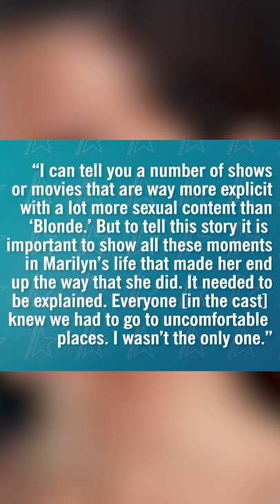Ana de Armas slams Netflix for ‘Blonde’s’ rating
The Marilyn Monroe biopic “Blonde” is making its debut on Netflix at the end of the month, but the film’s star, Ana de Armas, has some questions about the movie’s NC-17 rating. “I didn’t understand why that happened,” she told L’Officiel of the movie being rated NC-17. “I can tell you a number of shows or movies that are way more explicit with a lot more sexual content than ‘Blonde.’” The film’s director, Andrew Dominik, also told Vulture in May that he was surprised by the film’s rating. “Blonde” is debuting at the Venice Film Festival and will stream on Netflix beginning Sept. 28.